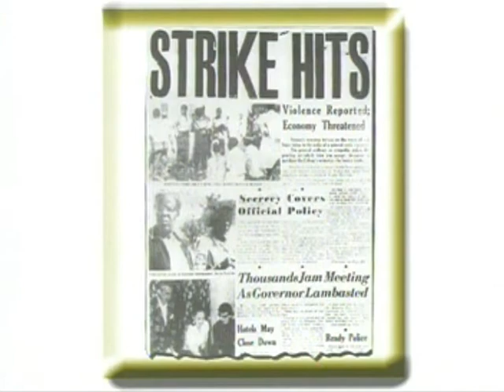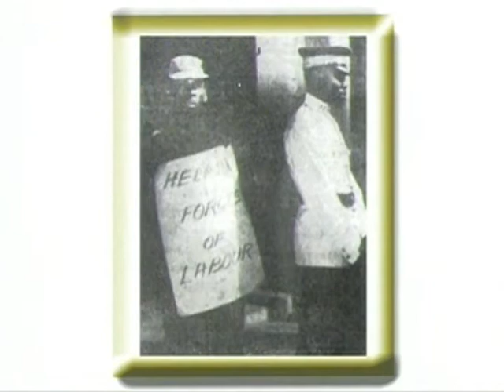Bahamas State Funeral for Sir Clifford Darling Part 4